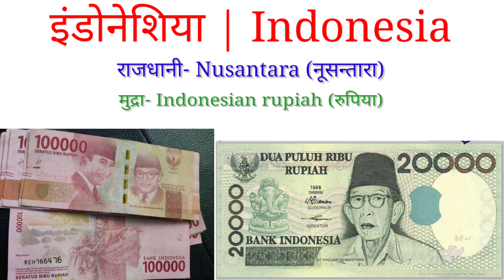इंडोनेशिया के वर्तमान राष्ट्रपति कौन हैं? | Indonesia Ke Vartman Rashtrapati Kaun Hai 2023 | GK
इंडोनेशिया के वर्तमान राष्ट्रपति- जोको विडोडो
Indonesia President- Joko Widodo (7th)
Assumed office- 20 October 2014
इंडोनेशिया | Indonesia
इंडोनेशिया- दक्षिण पूर्व एशिया में स्थित एक विशाल देश है।
Capital- Nusantara (नूसन्तारा)
Currency- Indonesian rupiah (रुपिया)
bharat mein kaun kya hai 2023
bharat mein vartaman mein kaun kya hai 2023